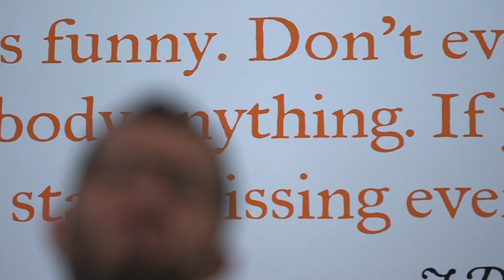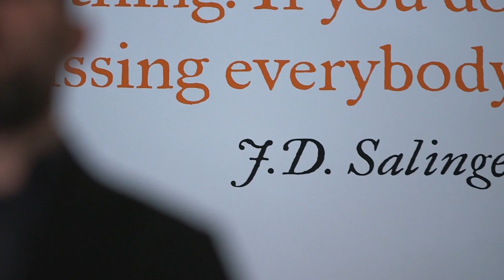Scuola Holden Classi fy La struttura di un romanzo Trailer